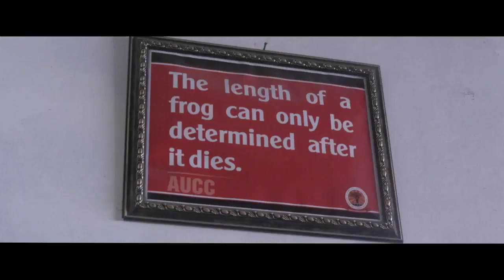AUCC Discover yourself From Here!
AUCC is the country’s leading private Communications University College, making it the ideal place for developing first-hand expertise in broadcast, radio, print and digital journalism, and marketing, as well as Business Studies.